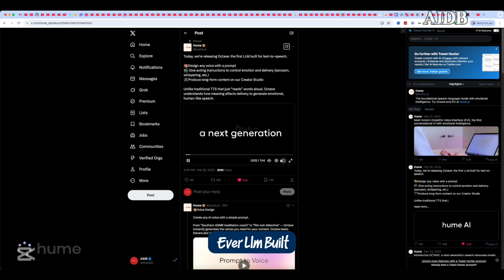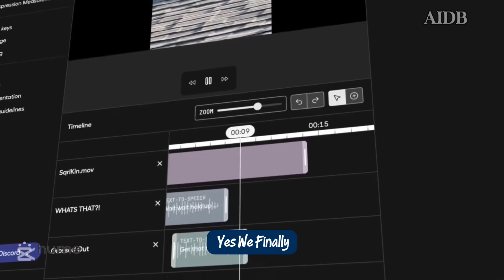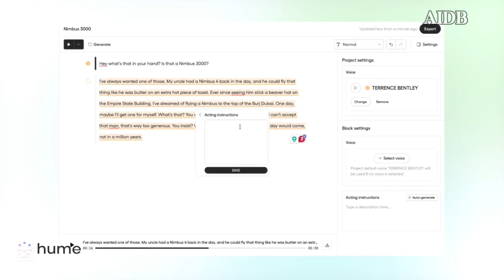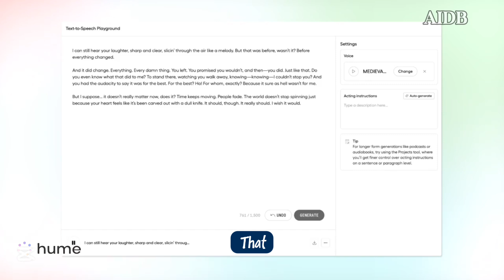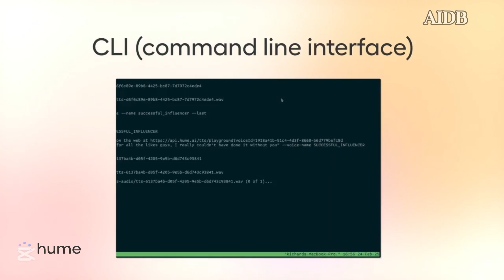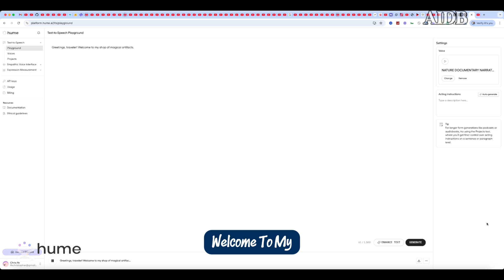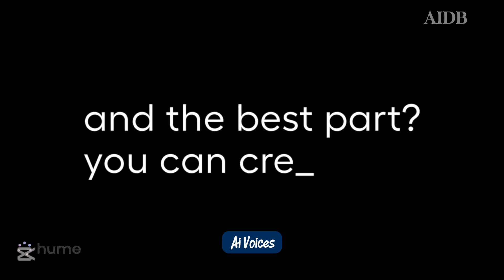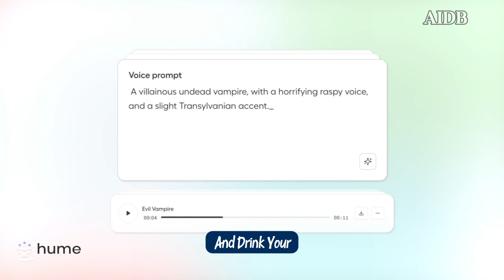Octave AI: INSANE Voices AI or Just Hype?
Octave AI: The Future of AI Voices or Just Hype?

What if AI voices could understand emotion—not just read words, but actually sound sarcastic, excited, or dramatic? That’s exactly what Octave by Hume AI claims to do!

Unlike traditional text-to-speech (TTS) models, Octave uses an LLM-powered system to adjust tone, expression, and even create custom voices—like a grizzled cowboy or a British professor.

📢 But is it better than ElevenLabs or OpenAI’s Voice Engine? Early tests say yes, with higher ratings for naturalness and voice quality—and it’s reportedly cheaper too.

🔊 Let’s hear a quick demo! (Insert sample audio clip of Octave speaking)

So, is this the next big thing in AI voices, or just another overhyped tool? What do you think? 👇

🔔 Follow for more AI tech updates! 🚀